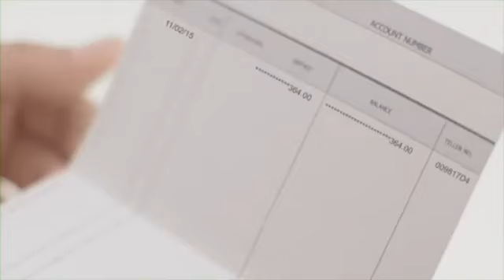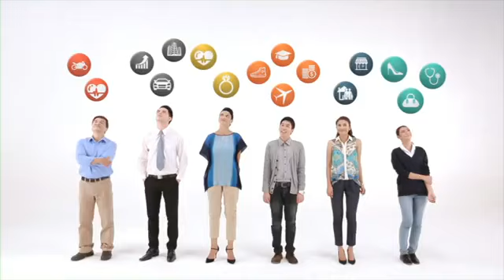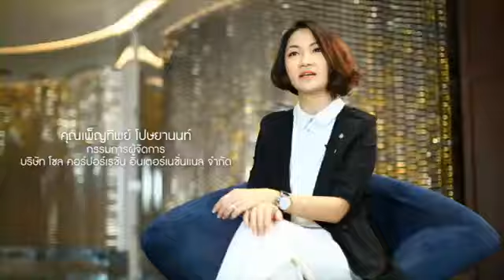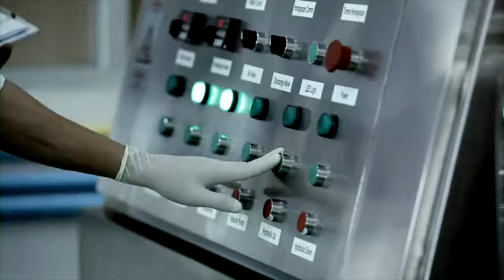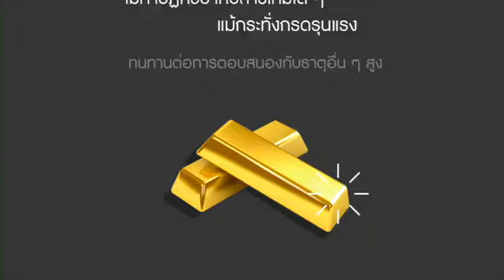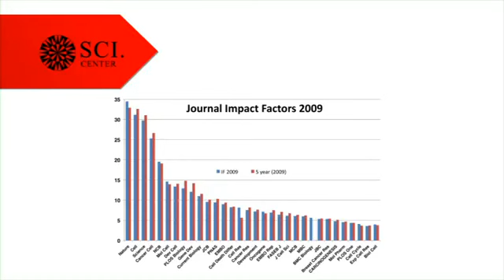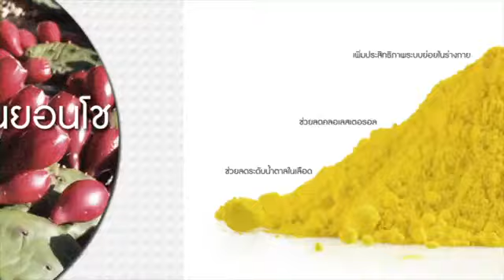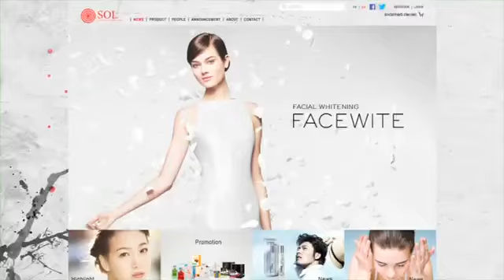The gift เปิดใจกับSOL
ทำไมต้องมีรายได้เสริม ต้องมาดูให้เข้าใจค่ะ